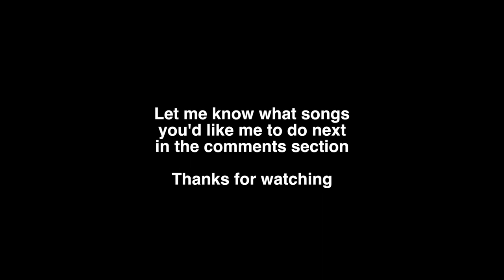AFI - "Torch Song" (Bass Cover w/ Tabs)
This is my transcription and bass cover of AFI's torch song from their 2009 record Crash Love. Unfortunately the bass lines in the song aren't always clear so I had to use some live performances as references. Feel free to submit any suggestions of songs you'd like me to do in the future.